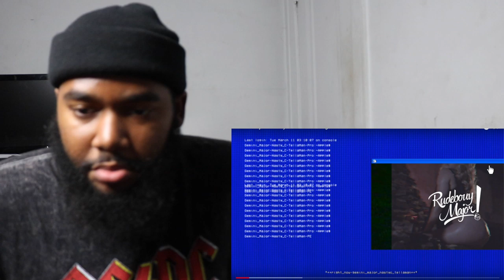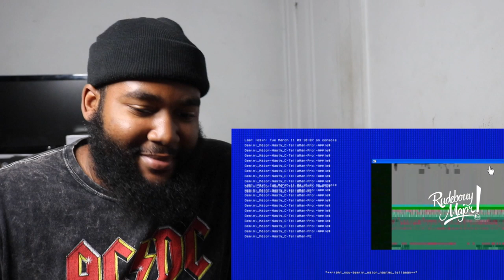Gemini Major ft. Nasty C & Tellaman - Right Now | REACTION